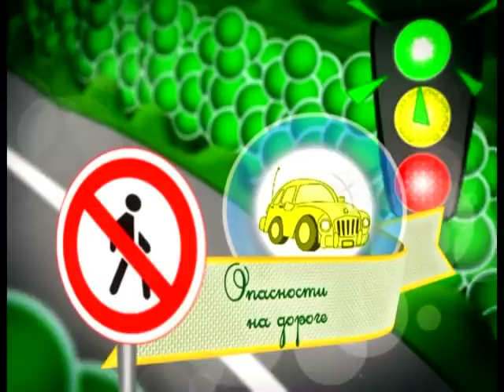14 09 2016 Страна безОпасности